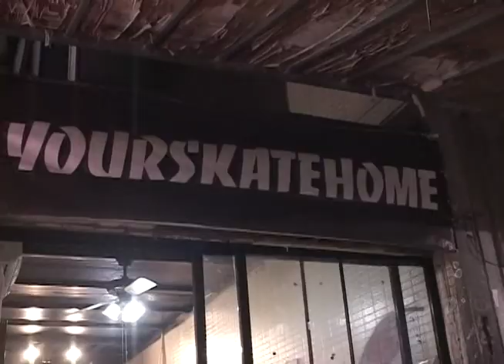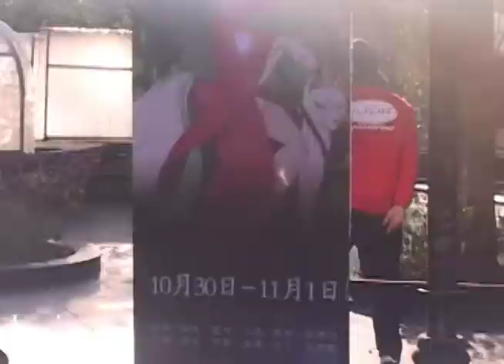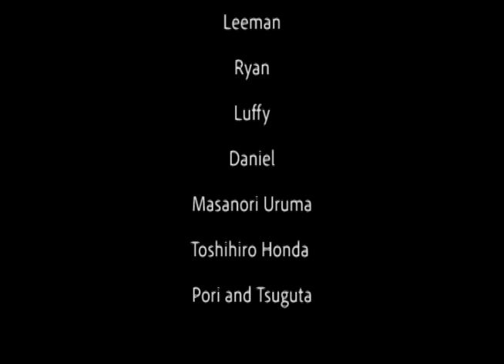èn skate video (Japan to China)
Keisuke Nakamura / Yuya Shinjo / Masashi Shiroma / Vinh Nguyen / Daichi Sekiguchi /
Futoshi Tokuyama / Kaoru Igaue / Masao Yoshimura /Sera Kanno /
Yuki Hirose / Takumi Yamamoto / Shohei Hiramoto / Keiji Makino / Yuya Fujii / Yudai Fujigasaki /  Shogo Tanaka / Shinya Nohara /
Takaaki Shinzato / Tsuguta tohma /
Chen Lirong / Xuhu / Luffy / Sixsta /
Brian Ho / Yuu / Gao Feng /
Wentao Li / Andrea Colz /
Johnny Tang / Matvey Fedorenko /
Casey Homovich / Joseph Lannetta
/ Mike Mogler / Jonathan Cruz /
Jarvi / Wuyu / Jiang Peng / Jimmy /
Yuan Dong / Xiang Yuanfu /